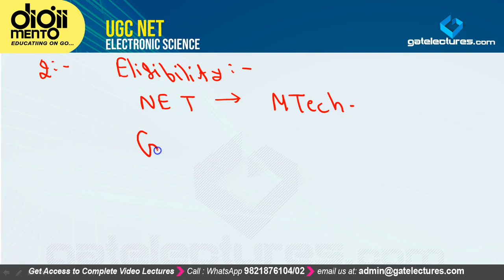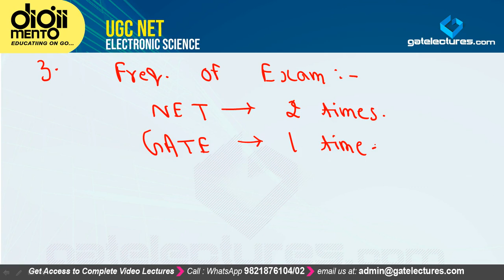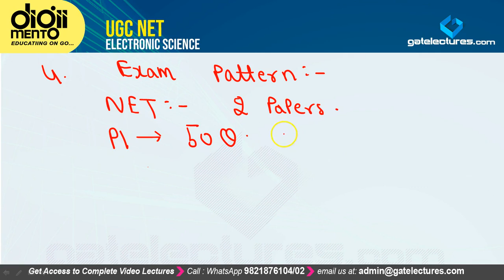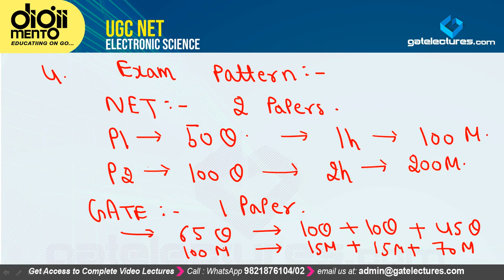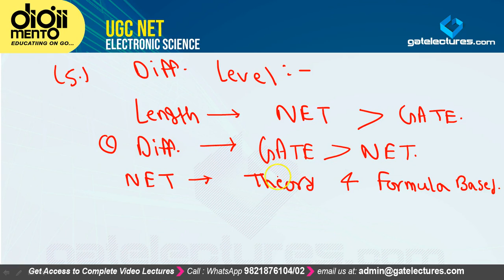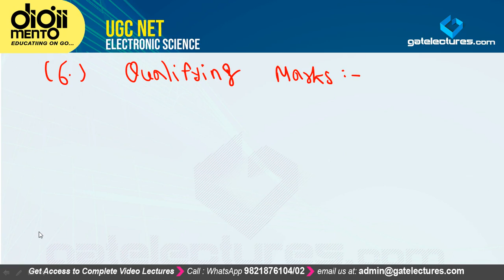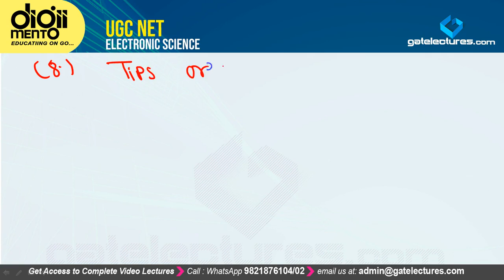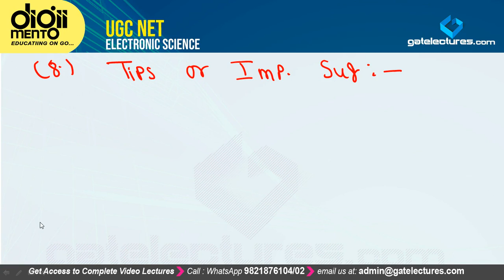GATE VS UGC NET Electronic Science which one is for you ? (in Hindi)